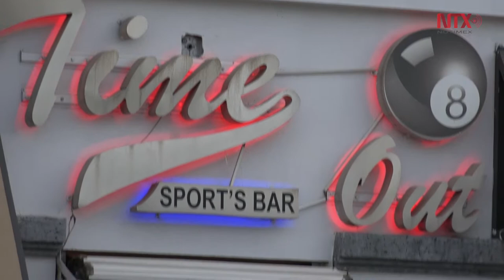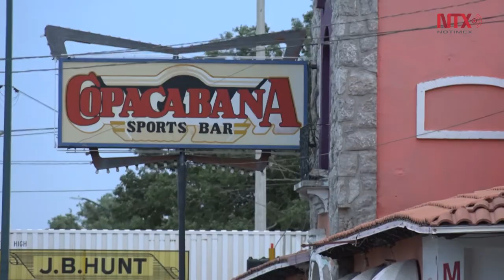Con proyectos ecológicos buscan mejorar calidad de vida de los juarenses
Con proyectos amigables con el medio ambiente, Tijuana ha puesto en marcha su Estrategia de Resiliencia